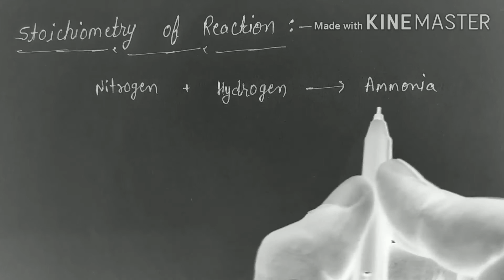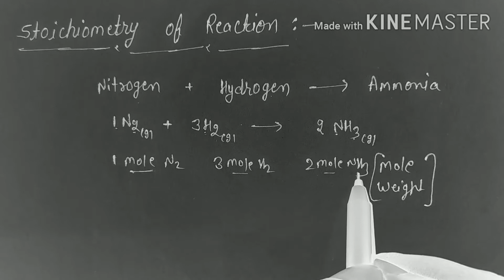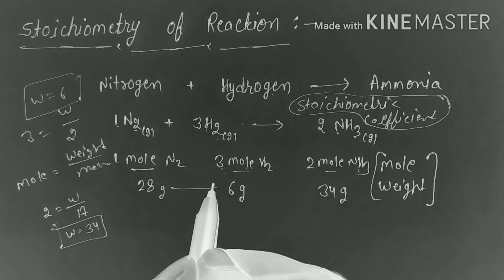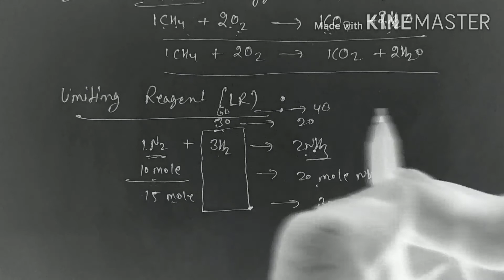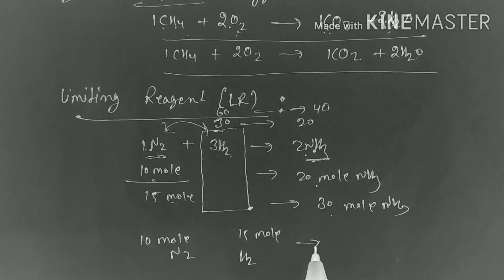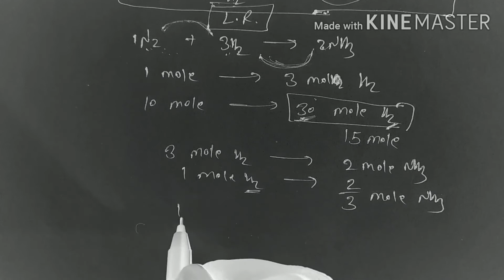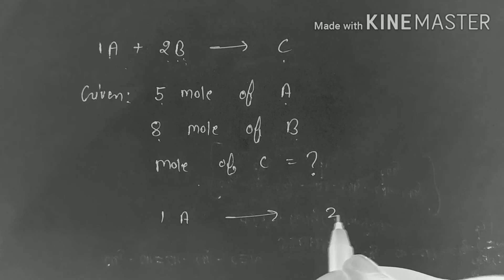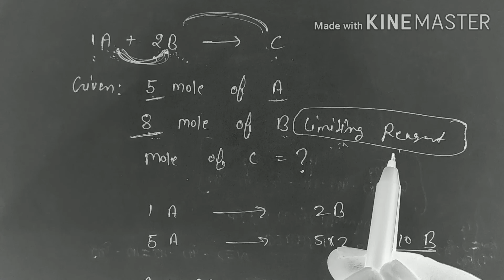Mole Concept | part - 8 | stoichiometry of reaction | Limiting Reagent | Class 11 Basic Chemistry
The quantitative relation between reactants and products in a chemical reaction is known as stoichiometry of reaction.
The reagent which is totally consumed in a chemical reaction is known as limiting reagent.
Limiting reagent determine the amount of product.
The reagent which is present in excess amount is known as excess reagent.